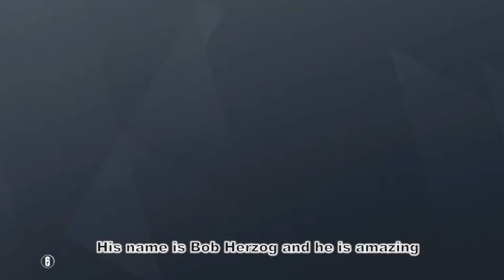Rainbow 6 Siege | Frosty Tachanka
In this abbreviated match clip, we are warming up on Border as more of the S2I team get online.